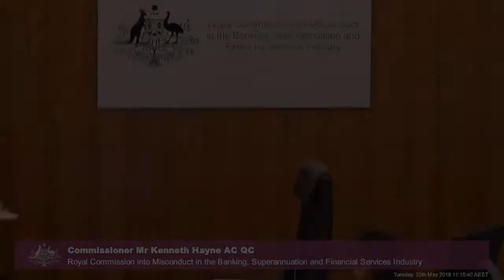Westpac's Head of Commercial Banking testifies about loan processes at the Banking Royal Commission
[3.5] Alastair Welsh, General Manager for Commercial Banking at Westpac Banking Corporation, is being questioned over the bank's loan processes, including the practice of pre-filling and falsely witnessing documents.

Recorded on 21 and 22 May 2018 at the Owen Dixon Commonwealth Law Courts Building in Melbourne.

Testimony held during the third round of public hearings on conduct of Australian financial services entities in respect of their dealings with small and medium enterprises at the Royal Commission into Misconduct in the Banking, Superannuation and Financial Services Industry.